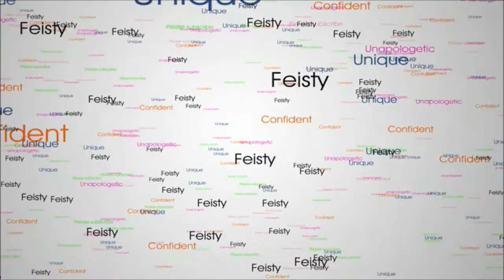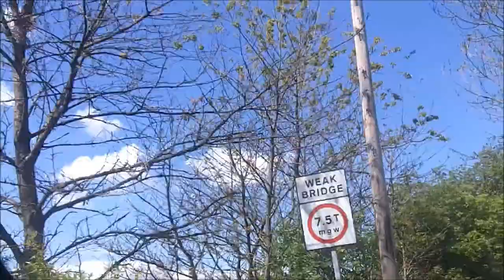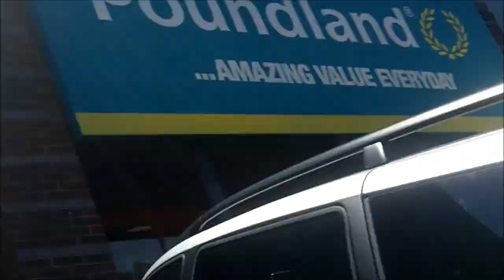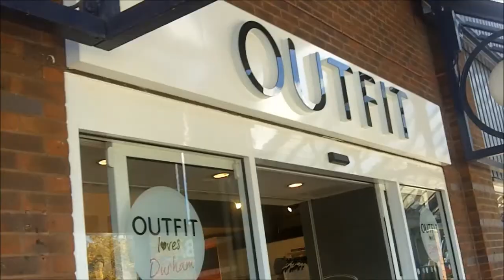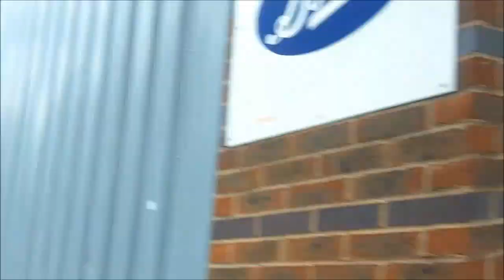Sunday is Vlogday - Lets enjoy the sunshine while we can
A lovely sunny and relaxing day with lots of in car chatter, hope you enjoy xx

Coming soon.
Whats in our grocery bags
Jasmine Sunset - get ready with me
You can wear a rainbow to - yellow!
Urban Decay Brush collection and review - requested by thequirkyfox
Blue/green eye tutorial - requested by contas08
May favourites
Product Raves - Mac Casual Colours
Beauty must haves
My MAC collection
My Marilyn Monroe Obsession
Homewares haul
Bringing up baby - a new chatty series of videos
Vlog sale
Shadow pencil review and collection

Thanks for subbing, supporting and commenting it means a lot xx